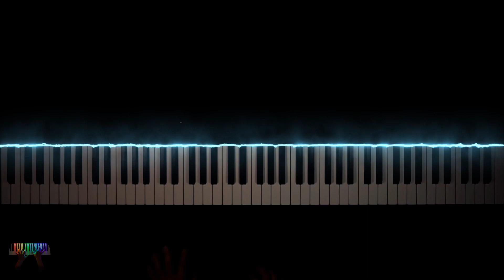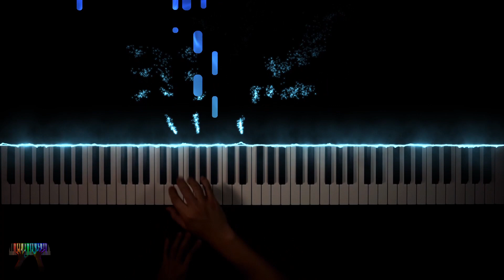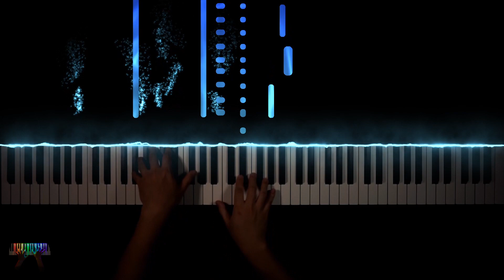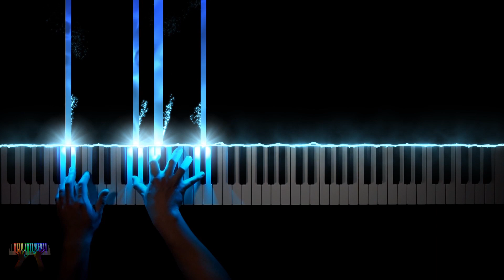Beethoven Piano Sonata No.8 "Pathetique" 2nd mov.